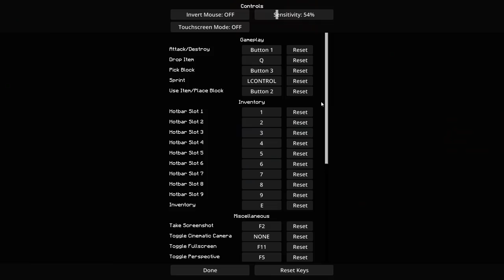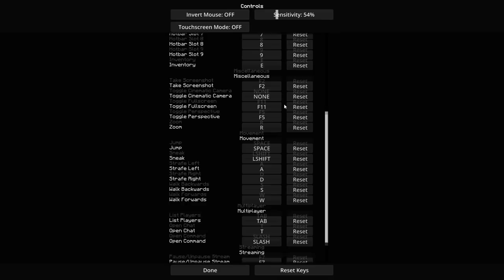MIJN MINECRAFT SETTINGS + PVP TIPS 🔥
🔔 Zet je Notificaties aan.
⬛Op deze Discord server ben ik te vinden!
⬛Speel mee op: Play.fruskygames.nl
      Bewerkt door: Siem aka Siehm

⬛Mijn setup:
    Muis: Razer Deathadder Elite.